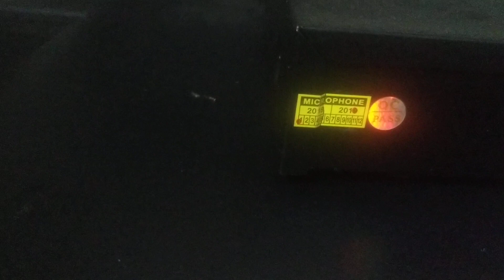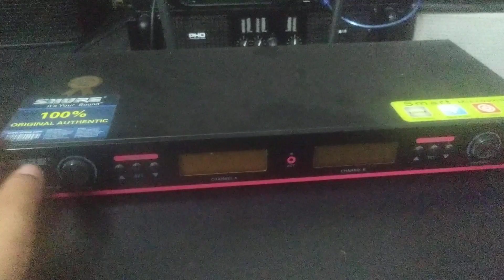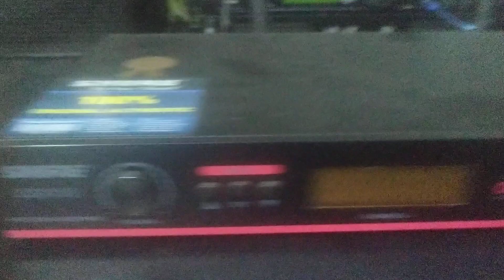Hàng thanh lý mic Shure UGX10II cho các bác chơi LH 0919511429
Hàng thanh lý mic Shure UGX10II cho các bác chơi LH 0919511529